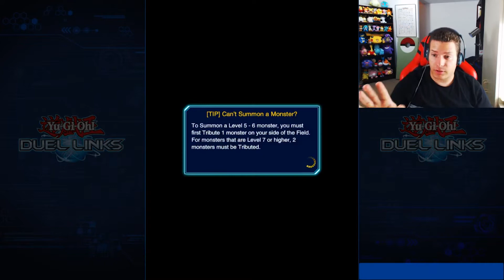GOKA GONNA GIVE IT TO YOU! - [Yugioh Duel Links]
Welcome to the channel! Today I am playing Yugioh Duel Links, which is a free to play mobile card game based off of the popular anime franchise of the same name!